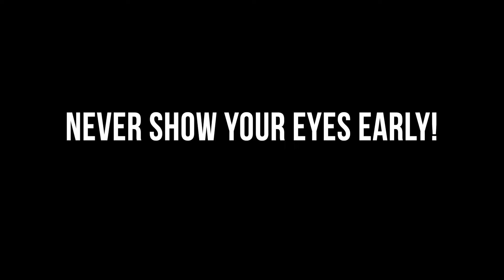How to run a Hitch Route - TeachTapes (107)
How to run a Hitch Route:
“Drop Pop” on your 2nd inside step!
2️⃣
“Everything is a fade until it’s not”
Keep your head down & run thru the break point before showing your eyes!
Push your depth & sell vertical to create separation!